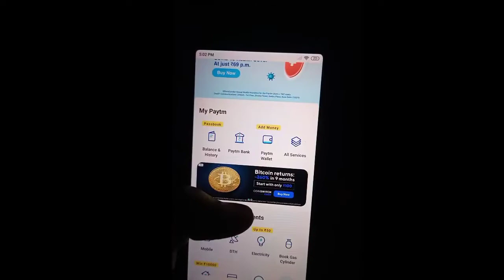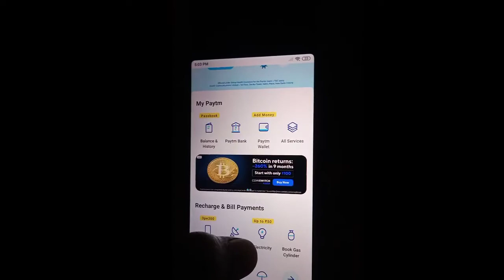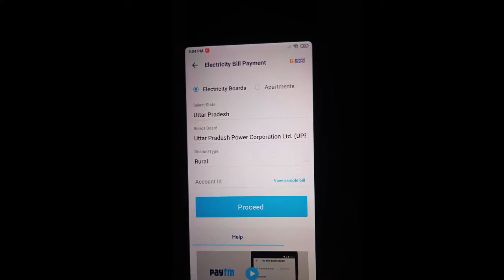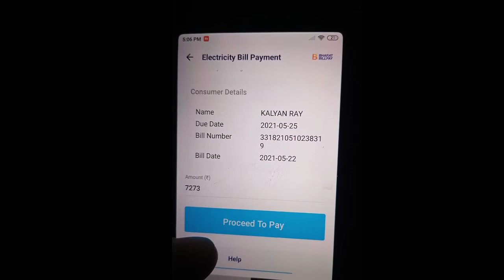Paytm se bijali bill check kaise kare | how to check electricity bill in through paytm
Paytm se bijali bill check kaise kare | how to check electricity bill through in paytm

hello doston swagt h aap sabhi ka hamare youtube channel me .aaj ki is video me hmne apko bataya ki paytm se bijali bill check kaise kare doston agr aap bhi apna electricity bill check karna chahate h to is video ko pura dekhiye.is video me apko puri jankari mil jaayegi.